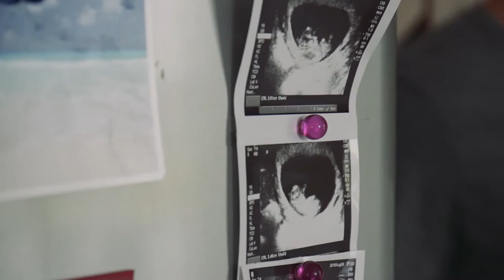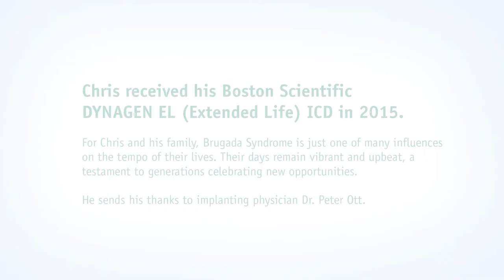Boston Scientific – Chris' Story